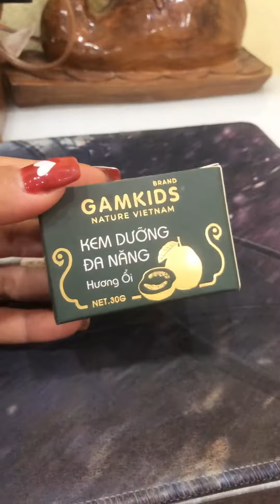#9 Dưỡng ẩm da cho bé cùng kem dưỡng đa năng Gamkids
🌱 GamKids - Mỹ phẩm thiên nhiên dành riêng cho bé 🌱